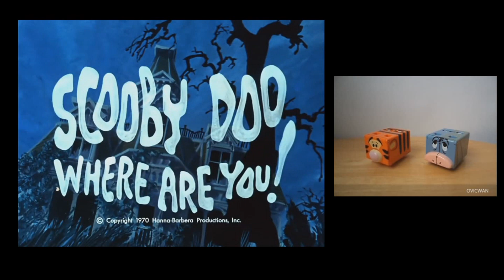(PLEASE DON'T BLOCK THIS) Takara Disney Musical Cubee Fanmade Songs: Tigger Sings Scooby Doo #2